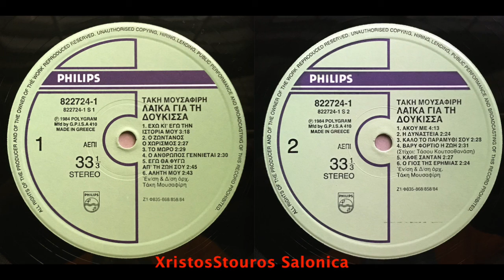ΔΟΥΚΙΣΣΑ - ΕΧΩ ΚΙ ΕΓΩ ΤΗΝ ΙΣΤΟΡΙΑ ΜΟΥ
ΜΟΥΣΙΚΗ ΣΤΙΧΟΙ ΕΝΟΡΧΗΣΤΡΩΣΗ - ΤΑΚΗΣ ΜΟΥΣΑΦΙΡΗΣ
ΔΟΥΚΙΣΣΑ LP - ΛΑΙΚΑ ΓΙΑ ΤΗ ΔΟΥΚΙΣΣΑ
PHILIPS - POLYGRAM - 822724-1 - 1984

ΒΑΣΙΛΗΣ ΗΛΙΑΔΗΣ - ΜΠΟΥΖΟΥΚΙ - ΤΖΟΥΡΑ - ΜΠΑΓΛΑΜΑ
ΚΩΣΤΑΣ ΝΙΚΟΛΟΠΟΥΛΟΣ - ΚΙΘΑΡΕΣ
ΤΙΤΟΣ ΚΑΛΛΙΡΗΣ - ΚΙΘΑΡΑ
ΠΑΝΑΓΙΩΤΗΣ ΓΕΩΡΓΟΤΑΣ - ΜΠΑΣΣΟ
ΤΑΣΟΣ ΛΙΒΕΡΗΣ - ΝΤΡΑΜΣ - ΚΡΟΥΣΤΑ
ΤΩΝΗΣ ΚΟΥΛΟΥΡΗΣ - ΝΤΡΑΜΣ - ΚΡΟΥΣΤΑ
ΝΙΚΟΣ ΧΑΤΖΟΠΟΥΛΟΣ - VIOLINI - VIOLA

ΠΑΡΑΓΩΓΟΣ - ΝΙΚΟΣ ΚΑΡΑΓΙΑΝΝΗΣ
ΗΧΟΛΗΠΤΗΣ - ΚΩΣΤΑΣ ΦΑΣΟΛΑΣ
STUDIO - SIERRA
ΦΩΤΟΓΡΑΦΙΑ ΕΞΩΦΥΛΛΟΥ - ΑΛΙΝΤΑ ΜΑΥΡΟΓΕΝΗ
ΦΩΤΟΓΡΑΦΙΑ ΟΠΙΣΘΟΦΥΛΛΟΥ - ΜΑΡΙΟΣ ΒΛΑΒΙΑΝΟΣ
ΜΑΚΕΤΑ - ΘΑΝΟΣ ΣΠΥΡΟΠΟΥΛΟΣ